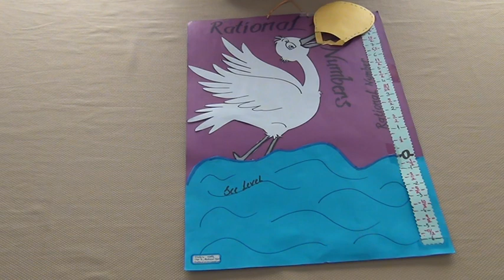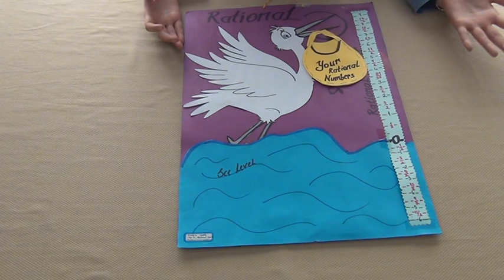RATIONAL NUMBERS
Interactive teaching material.